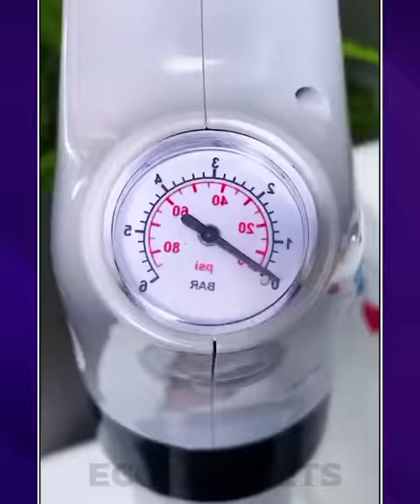Smart Appliances & Kitchen Gadgets 🍳 For Every Home #5 🏠Appliances, Makeup, Smart Inventions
Welcome to our series on smart appliances and kitchen gadgets! In this episode, we're showcasing the latest and greatest in home appliances and smart inventions for your kitchen. From smart ovens and refrigerators to makeup organizers and other handy gadgets, we've got you covered. So sit back, relax, and get ready to be inspired by some of the coolest smart home gadgets around!